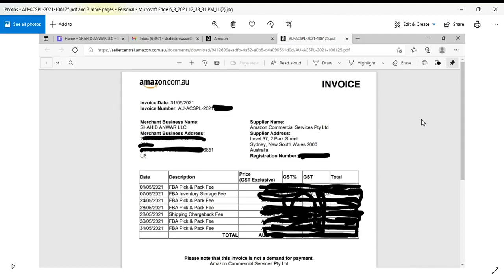what is GST AND TAX INVOICES in amazon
E-uni dedicated to providing educational content in
various fields. We cover a wide range of subjects
including CA, ACCA, programming, ICT, computer
science, computer basics, E-commerce, MS Word,
Excel, Ppt, graphics and designing, video editing, and
SOcial awareness. Our videos are designed to cater
to learners of all levels, from beginners to advanced.
Whether you are seeking professional qualifications,
looking to enhance your technical skills, or interested
in creative pursuits, we have something for you.
embark on a journey of continuous learning and
personal growth.
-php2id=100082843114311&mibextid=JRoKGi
MmVIMjlkMTBhMg==
8hn46XHraB5&_r=1